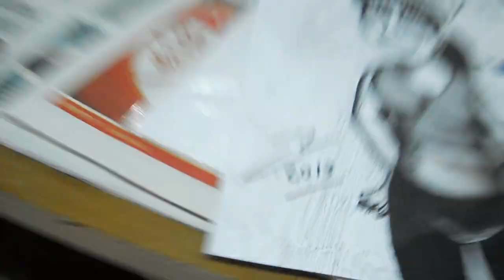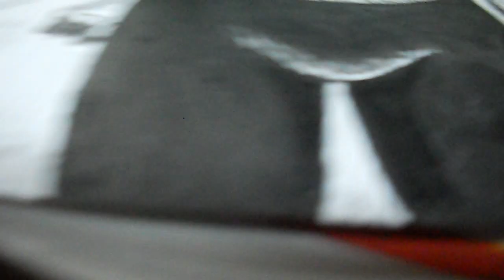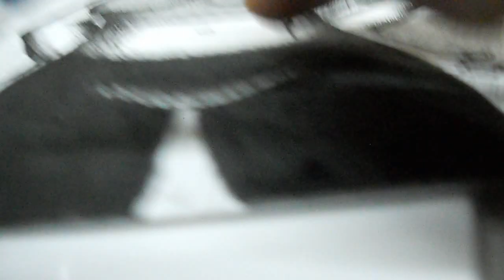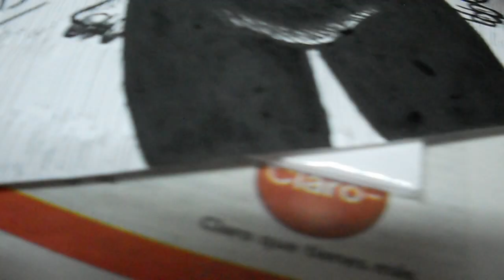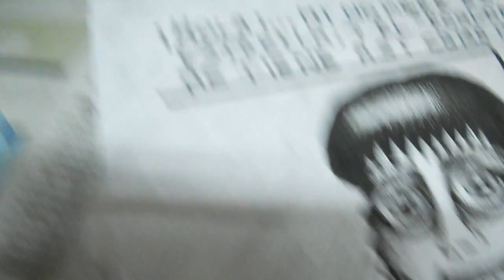Drawing (Dibujando).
As the title of the video. Here was doing a custom drawing one night.

Tal como el título del video.Acá estaba haciendo un dibujo por encargo una noche.